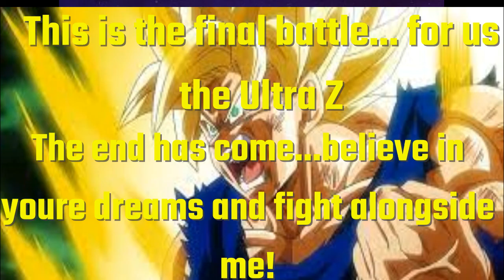Dragon Soldiers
A rare z fighter song that should get more attention. I personally love it